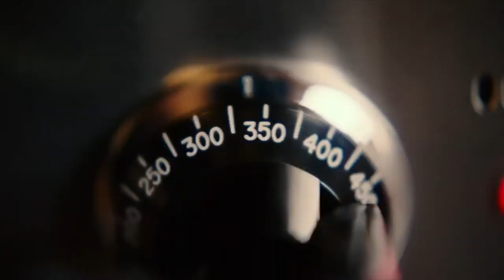Hayley Law: On Return to 'Riverdale' and Reveals Her Unique Hobby & Talent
Actress Hayley Law joins Jim Alexander for a Reel Talker chat. Hayley talks about her experience and memories working on 'Riverdale' and if she would return to the show. She discussed working on 'Echo Boomers' and her thoughts on Patrick Schwarzenegger. Her work on 'Spontaneous' with Katherine Langford. Hayley reveals her favorite movie and what shows she waches. What she thinks about her curly hair. Plus, what is the unique talent and hobby that she has.